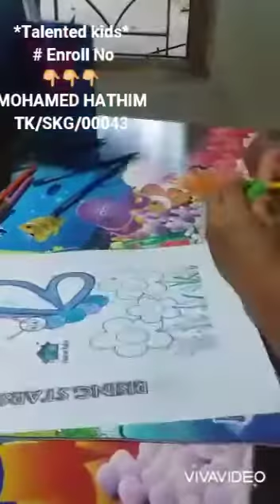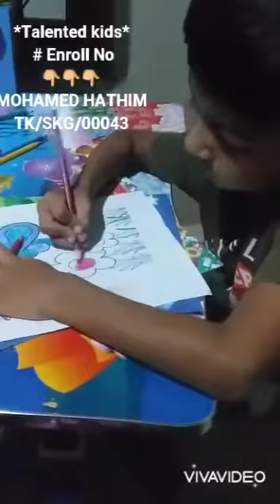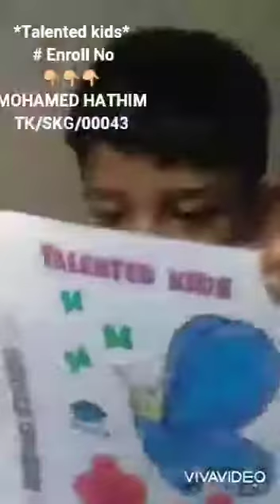Home 🏠 TUTOR 📚 Talented kids # kids performance Colouring AM.HATHIM Rising Stars 🌠